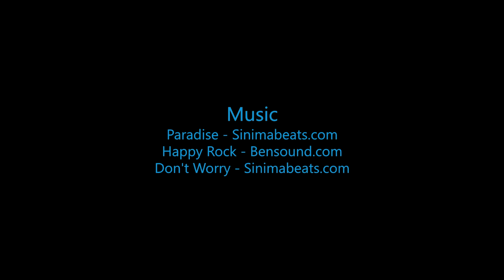Skydive B.I.G - Victoria